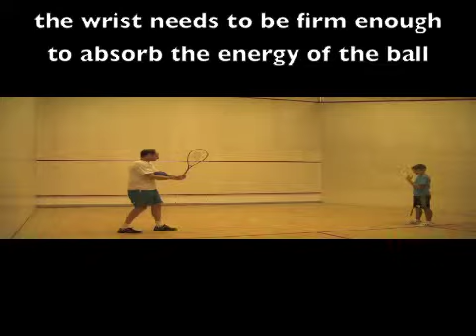Squash videos online to learn a firm wrist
squash solodrill , squash videos online, ,squash technique video,squash video clips  ,
squash videos free, squash training, squash video lessons, squash advice,